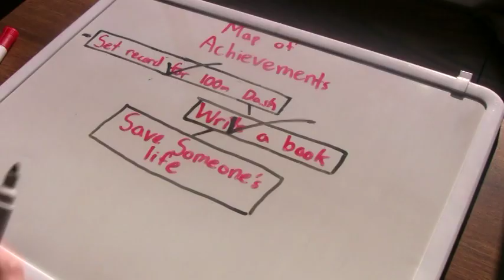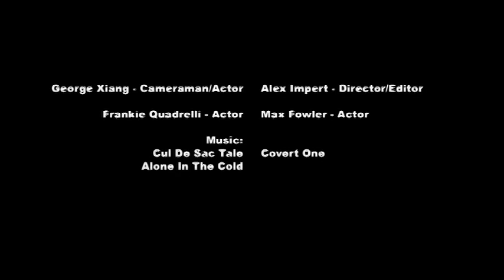Zoomfest 2011 Winner - Under Achiever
Mulgrave Zoom Film Festival 2011 Junior Winner

Under Achiever - Burnaby North Secondary - 3rd Jr. Technical

THEME: Everything has its limits
PROP: A map